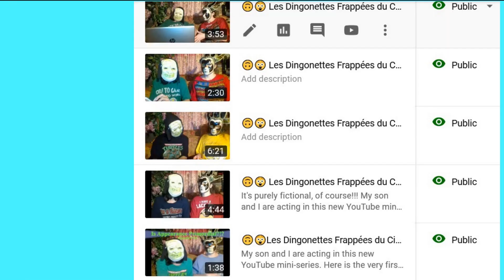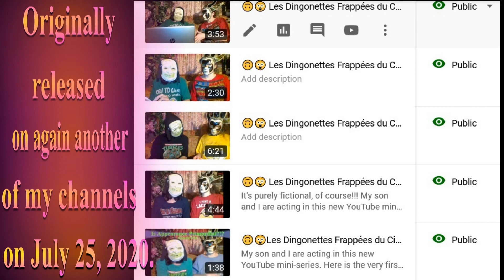🎂 HAPPY BIRTHDAY KEVYN 🎈 (French Parisian Accent) - 80's Style -